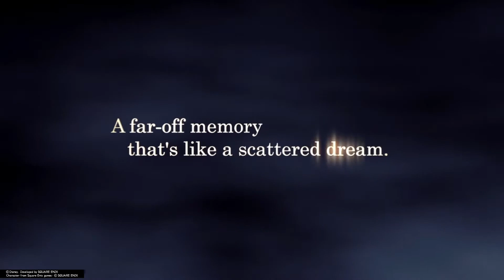KINGDOM HEARTS 2 Walkthrough Part 1 Roxas